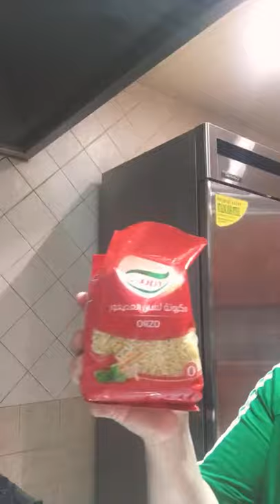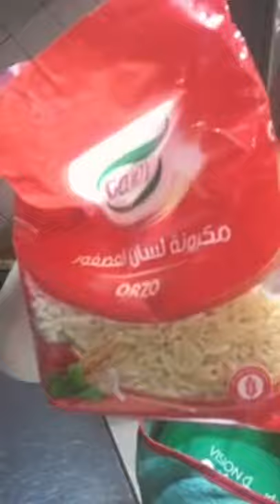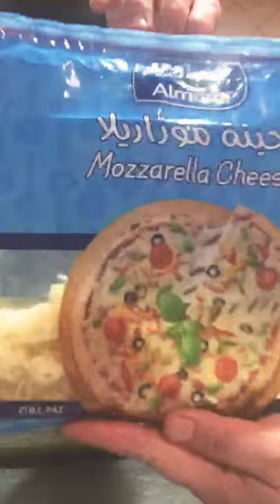Live streaming/Lizbeth Saudi kitchen vlog/let’s join me and watch how how to make resoto pasta/salad